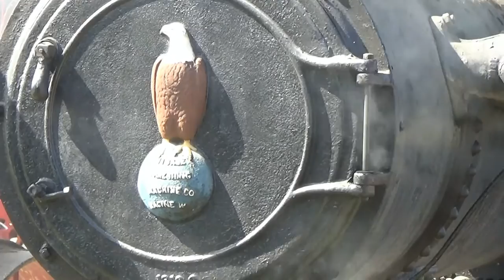Steam Tractor Powers Saw Mill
Very few people have seen this type of operation!  Seen is a ancient steam tractor powering a working saw mill by using an incredibly long belt.    This is at the Rock River Thresheree in Edgerton Wisconsin.  I have recorded this mill before but I wanted to try again using a better camera.  The details really pop when you see the fire belching tractor and super large saw blade.  Quite frankly, the saw scares the heck out of me but it is extremely fascinating to watch.

(The Rock River Thresheree has been an annual; event since 1956.  I would describe the Thresheree as a type of living history museum where an incredible amount of exhibits are often portable and interactive.  Steam machinery that could easily be one hundred years old is seen throughout the large fairgrounds which are located just south of Edgerton Wisconsin.  There is an emphasis on agriculture as seen by the large quantity of decades old farm tractors but there are also harvesting machines and  many smaller engines.  Other sights include the working steam train; "The Rock River Cannonball, a sawmill powered by a steam tractor, and several large sheds that house incredibly huge stationary engines.  Historic re-enactors host  battle re-enactments and the occasional train robbery.  However, the most dominant exhibit is probably the steam pile driver.  When that machine is running everyone in the area can hear and feel it!  I have been to the Thresheree many times in the last fifty years and I would say that it is a worthwhile trip and will be enjoyed by all!)